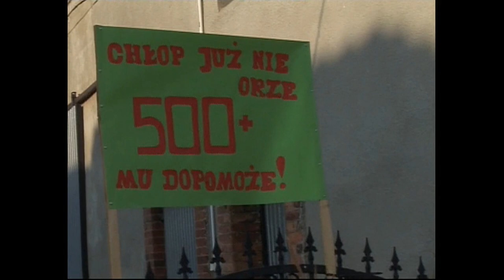Dożynki gminy Środa Śląska 2018 w Kulinie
Mszą świętą dziękczynną rozpoczęli średzcy rolnicy dożynki zorganizowane w tym roku przez społeczność Kulina.
Starostowie Dożynek - Janina Kuriata i Piotr Dziadyk złożyli na ołtarzu bochen chleba wypieczony z tegorocznych zbóż, a gospodynie ofiarowały dorodne bukiety kwiatów.

W słowie skierowanym do zgromadzonych na uroczystej eucharystii, ks. prof. dr hab. Jerzy Machnacz skupił się na rozważaniu fragmentu Księgi Rodzaju dotyczącym stworzenia w którym uczestniczy każdy z nas. Pytał po co żyjemy, po co jest to życie i zakończył modlitwą dziękczynną za powierzenie człowiekowi daru swego dzieła i za zaufanie.

Po poświęceniu wieńców korowód dożynkowy przeszedł na boisko gdzie kontynuowano dożynkowe obrzędy i zabawę przy dźwiękach kapel: "Kulinianie" z Kulina, "Dolnoślązacy" z Ciechowa i "Polanie" z Proszkowa oraz zespołów disco-polo, a zakończono dyskoteką pod gwiazdami.

Dożynkowym zabawom towarzyszyły stoiska lokalnych kół gospodyń i sołectw.